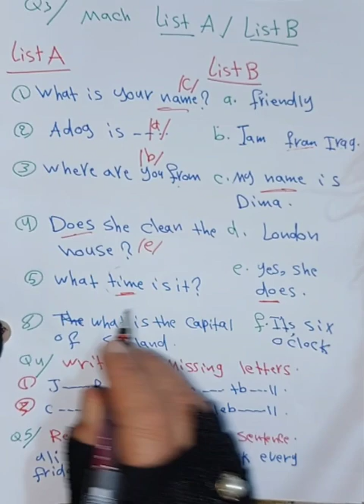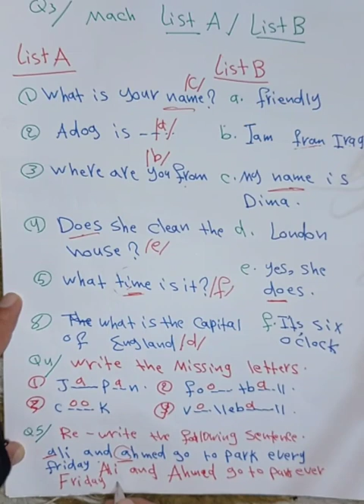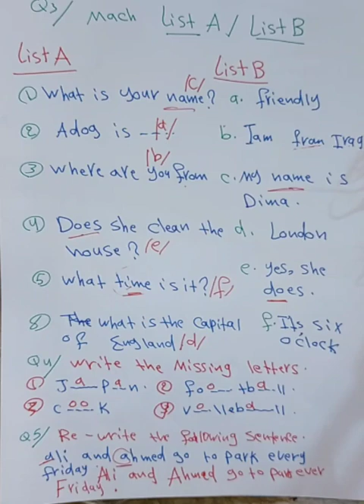الانكليزية مع الحل للصف الخامس الابتدائي نهاية السنة لعام 2023